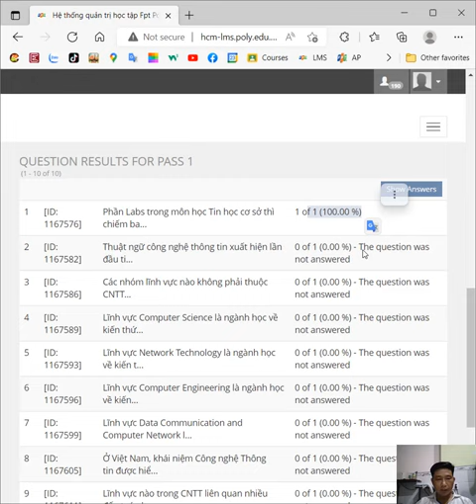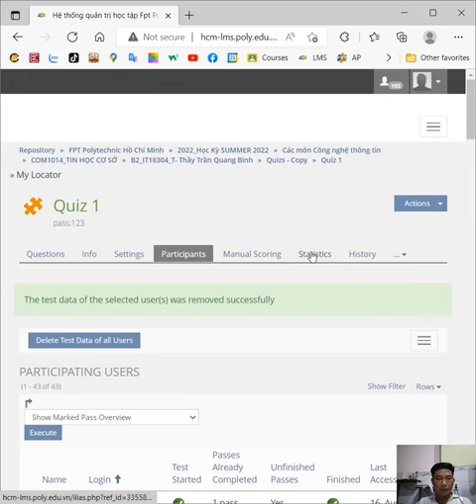lms.poly.edu.vn Hướng Dẫn Xóa Kết Quả Trắc Nghiệm Đã Làm Trong Bài Quiz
Câu 1  0:30
Câu 2  1:10